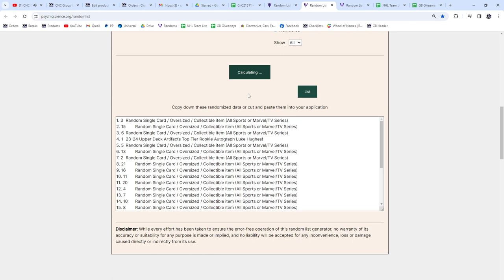Luke Hughes Rookie Autograph Hockey Chancer Break - CNC GB #21,511